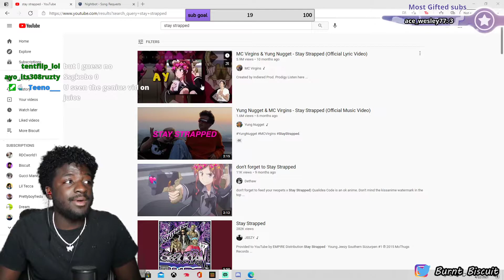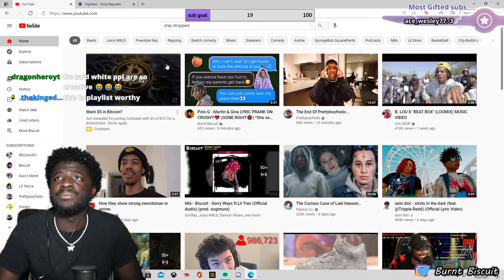MC Virgins & Yung Nugget - Stay Strapped (Official Lyric Video) REACTION!!! (Burnt Biscuit)